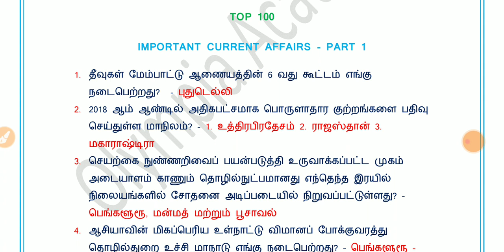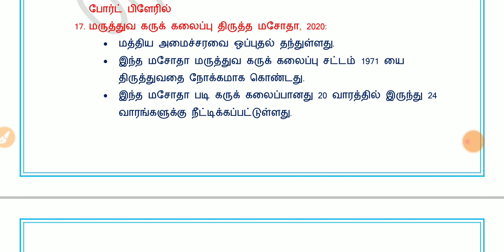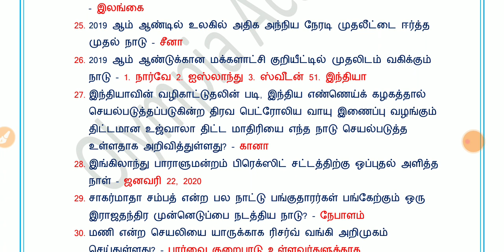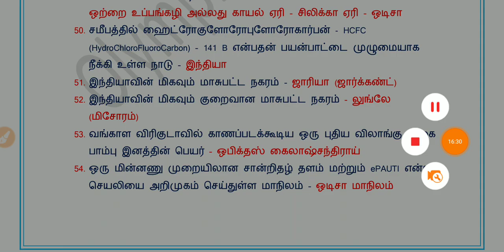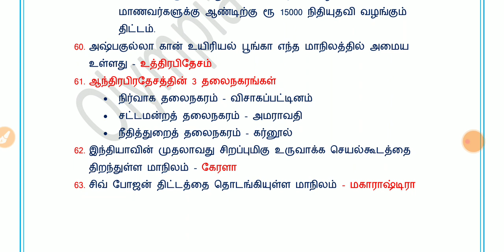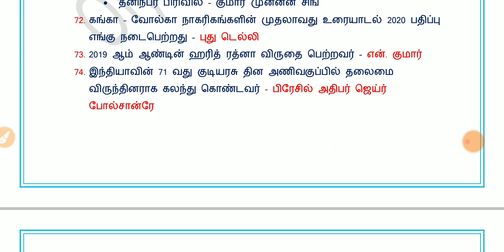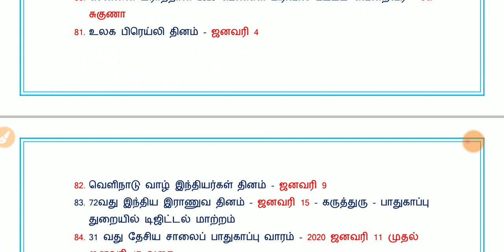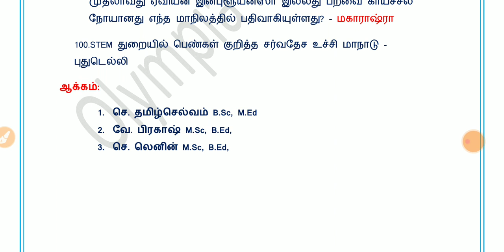JANUARY 2020 | TOP 100 | IMPORTANT CURRENT AFFAIRS IN TAMIL| TNPSC| TNEB |POLICE| RAILWAY GROUP D